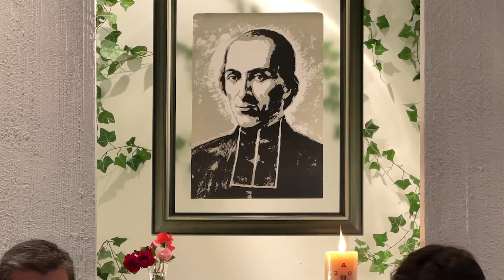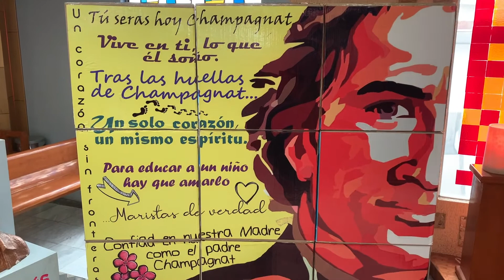Marcelino acompaña.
Autor: Javier Romero.

Cantan: Hno. Javier Francisco Salcedo Camarena, fms y Hno. José Sánchez Bravo, fms.